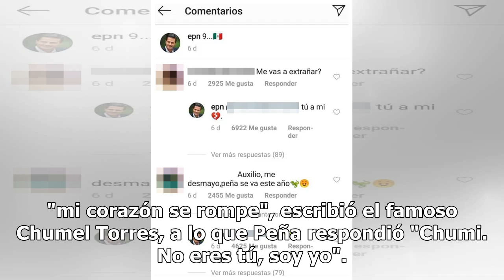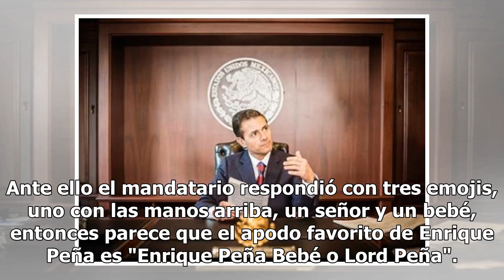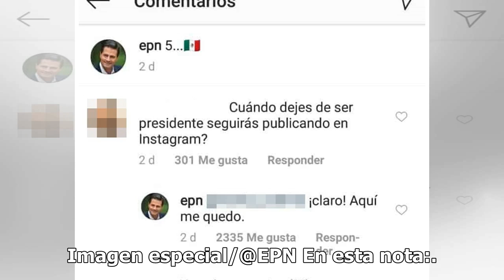Peña Nieto confiesa en Instagram cuál es su apodo favorito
México.- A menos de 48 horas de que el presidente de la República, Enrique Peña Nieto a tenido mayor participación en sus redes sociales, en especial Instagram, espacio en el que confesó cuál es su apodo favorito. Enrique Peña Nieto dedica algunos minutos por las noches para entrar a cuenta oficial ...